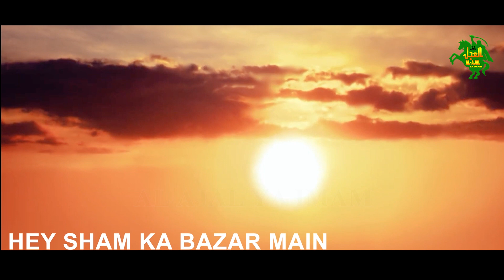HYE SHAM KE BAZAR MAIN | FIZAN ABBAS | 1445 | 2023 | Alajalyaimam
Reciter : FIZAN ABBAS
Poet: HUSSNAIN ABBAS
Audio & Mixing: DANIYAL ALI HASSAN
Video: AMJAD ROYAL
Producer: MAQSOOD ALI